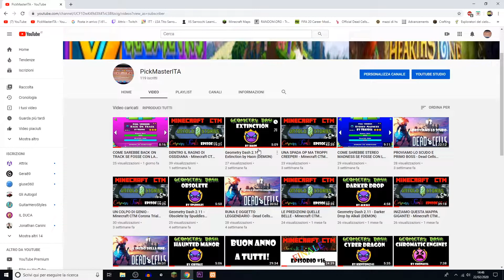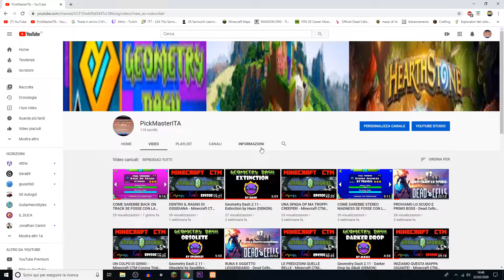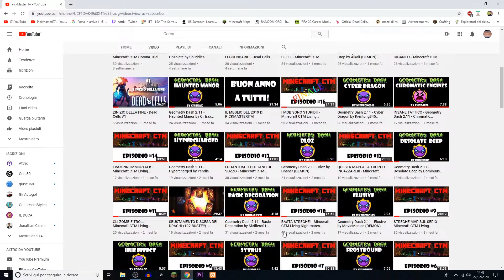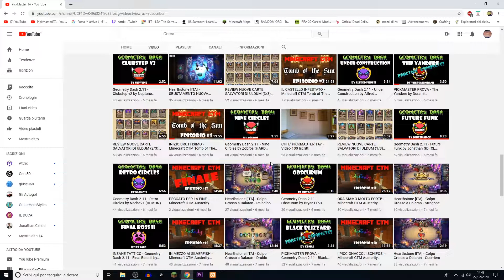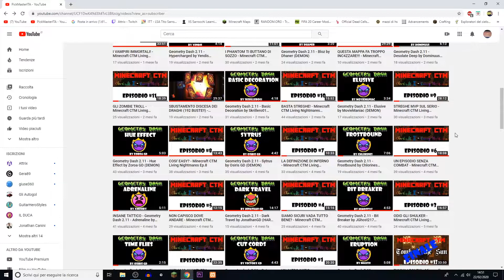ANNUNCIO ASCOLTATE BENE!! - CAMBIAMENTO DRASTICO DEL CANALE